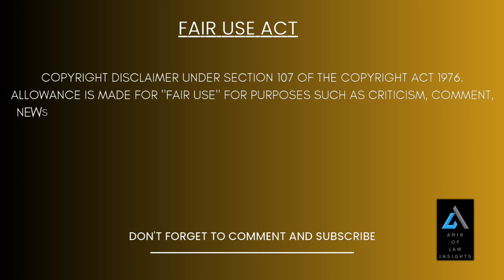The Judge Tells Immature Car Thief To Do Better.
Judge attempts to give guidance to a young  man who is very immature.